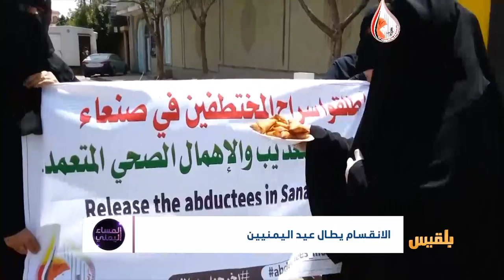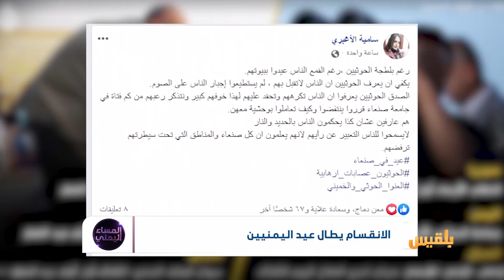الانقسام يطال عيد اليمنيين | تقرير : منصور النقاش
رأت المليشيا  في الثلاثاء عيداً يخص الشرعية و الرياض..
 ورأى اليمنيون في فرض الأربعاء عيداً  مكسورَ الفرحة ..عيداً  لا يخصهم.. عيدا منقسم..  فمن يسرق أفراحَ اليمنيين؟..